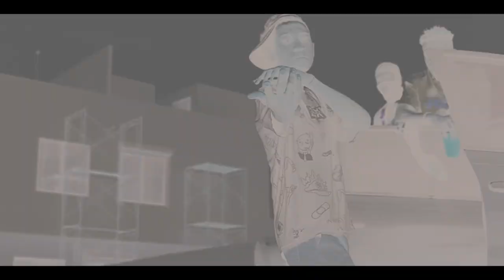FAKE LOVE// DSL ( Dhis Wheeq x Shooe Lacce x Kwesi Lordsfavor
FAKE LOVE

A music by Dhis Wheeq x Shooelacce  x Kwesi Lordsfavor (DSL)

MONEY BY Shooelacce x Kwesi Lordsfavor//